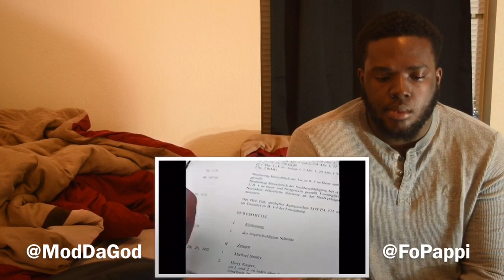REACTION TO GERMAN RAP/HIP HOP/TRAP PART 7 - Ufo361 feat. Gzuz - "FÜR DIE GANG" ( prod. von Nisiont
This is our reaction to - REACTION TO GERMAN RAP/HIP HOP/TRAP PART 7 - Ufo361 feat. Gzuz - "FÜR DIE GANG" ( prod. von Nisiont